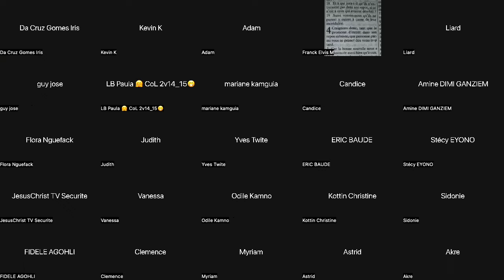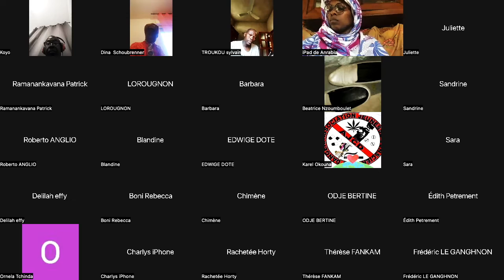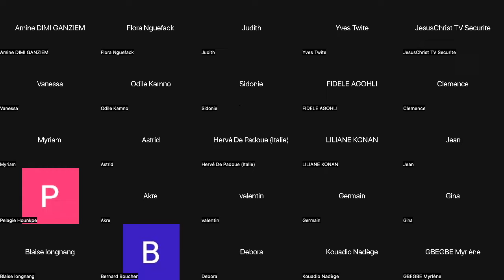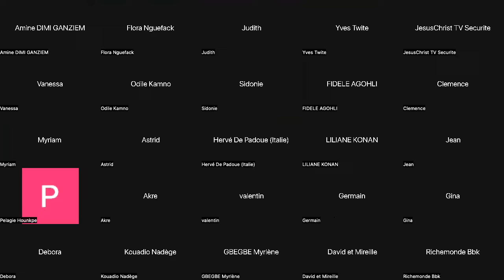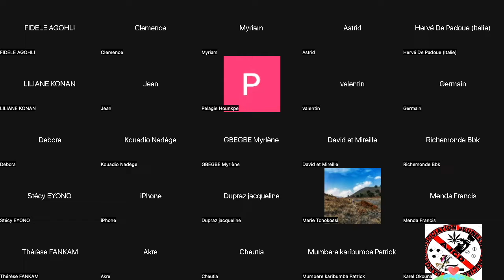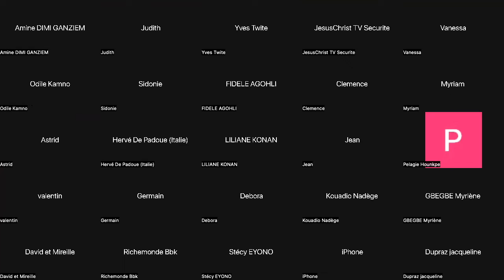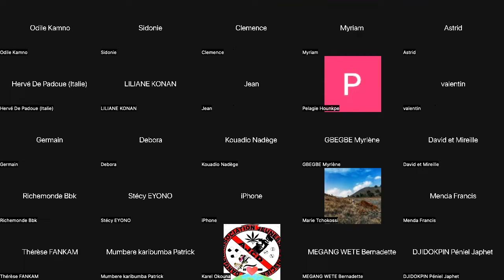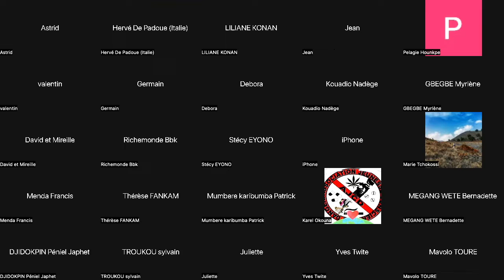SECRETS D’UNE VIE CHRÉTIENNE VICTORIEUSE ET PUISSANTE ~ Étude de Colossiens Chapitre 3